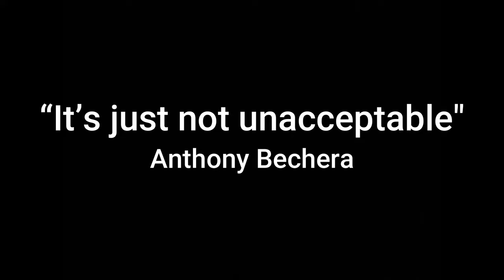Matchday Vlog〡Canterbury Bulldogs v Sydney Roosters〡Round 5〡Vlog #025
Watch as we head to Accor Stadium to celebrate Bulldogs 20 year anniversary against the Sydney Roosters in Round 4 of the season 2024.